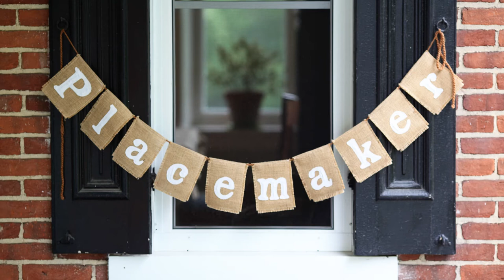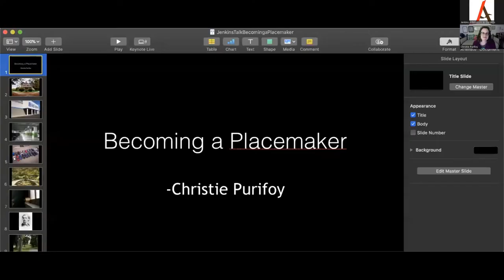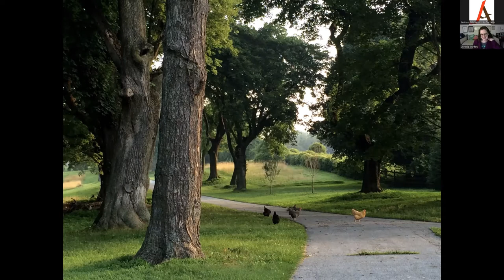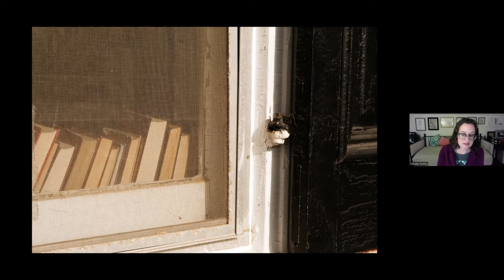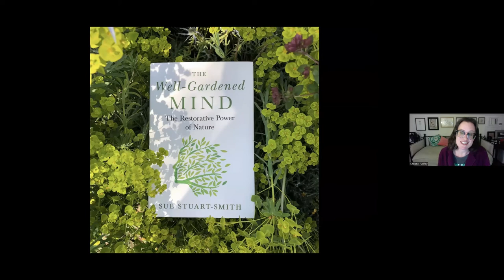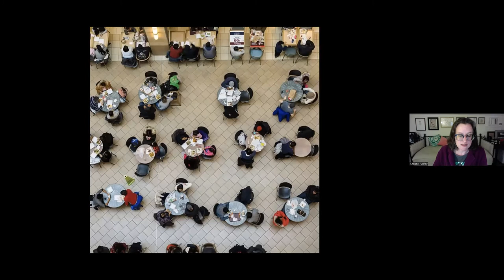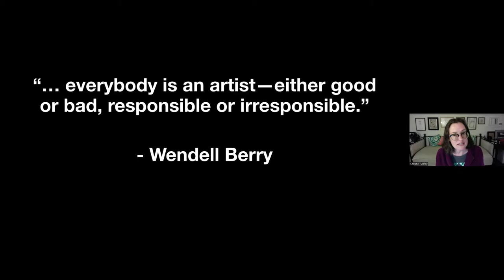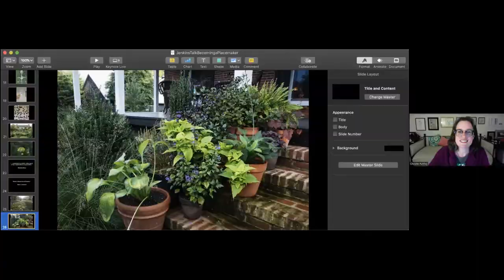Becoming a Placemaker with Christie Purifoy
Becoming a Placemaker
Recorded on Thursday, April 21, 2022
Presented by Christie Purifoy, author of Placemaker and Garden Maker

Discover how your affinity for the natural world can be turned into a lasting legacy. Inspired by the love-story origins of Jenkins Arboretum & Gardens, Christie Purifoy offers a meaningful and personal lecture on placemaking. While our culture valorizes DIY efforts, placemaking is a humble posture that emphasizes nurturing relationships and building community. Whether you garden on acres or in a few containers, you can learn how to better care for your place so that your place can better care for you and for those you love.

This lecture is a part of our monthly Third Thursday Lecture Series.